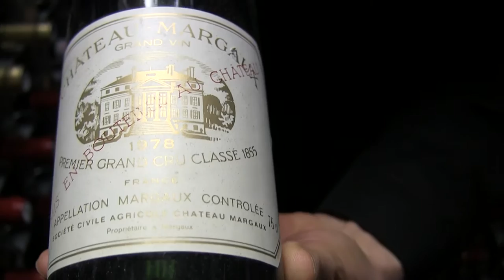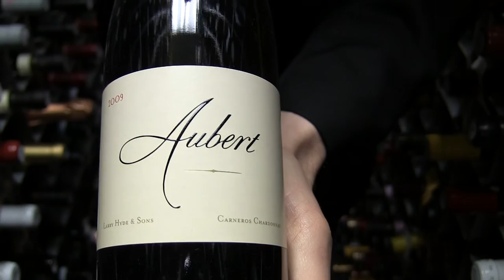Patrick Cappiello presents Gilt's wines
Wine Director Patrick Cappiello presents Gilt's wines on Manhattan.